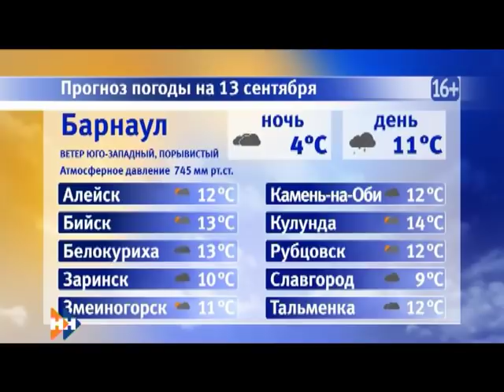Информационная программа «Наши новости». 13.09.2018. Дневной выпуск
• В квартирах барнаульцев-холодно. Когда в краевой столице стартует отопительный сезон?
• ДТП со смертельным исходом. Так началось в Барнауле сегодняшнее утро
• Кто победил? Завтра назовут детские сады, которые барнаульцы выбрали в рамках голосования -9 сентября